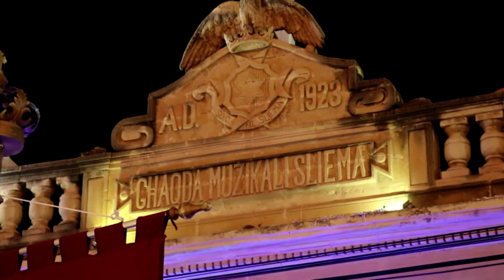Purċissjoni bl-iStatwa tal-Madonna tas-Sacro Cuor - Sena 2018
Mumenti mill-Purċissjoni bl-Istatwa tal-Madonna tas-Sacro Cuor - Festa tas-Sena 2018 - Sena Centinarja - Filmat : Ħajr lill-Kummissjoni Festi Parroċċa Santwarju Madonna tas-Sacro Cuor